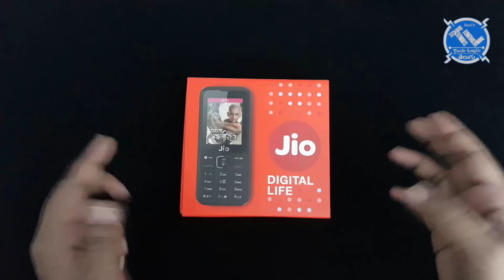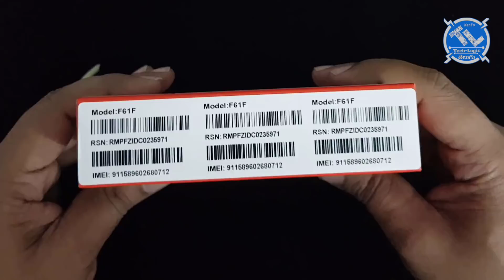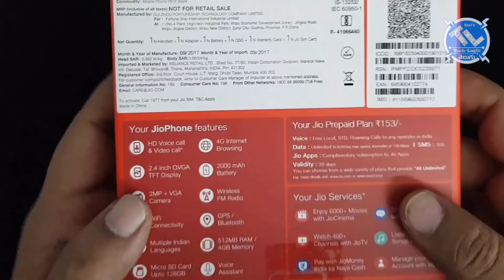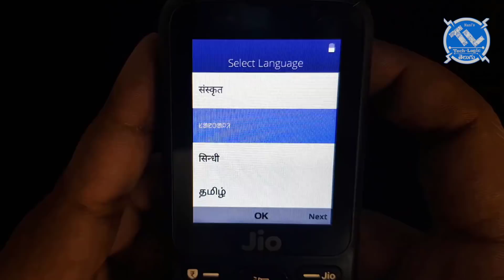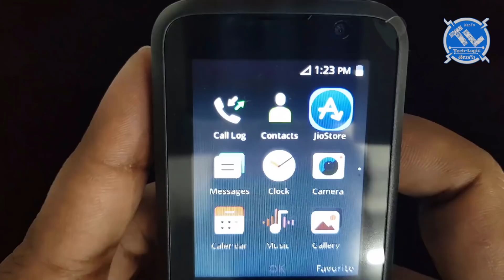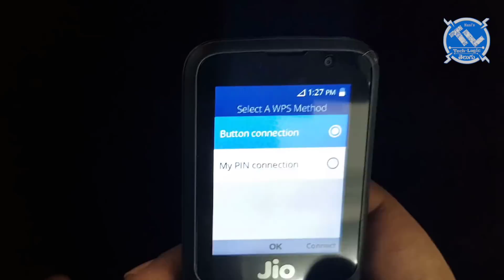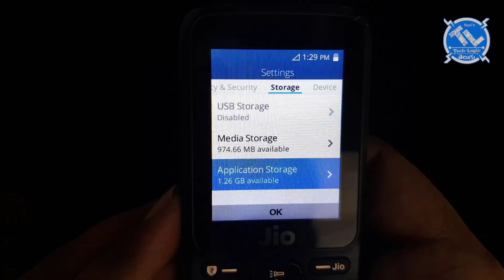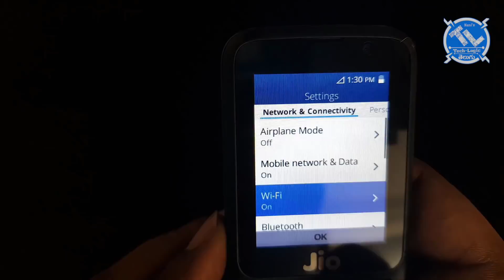Reliance JIO Phone 1500/- Unboxing & Giveaway || in Telugu || Tech-Logic